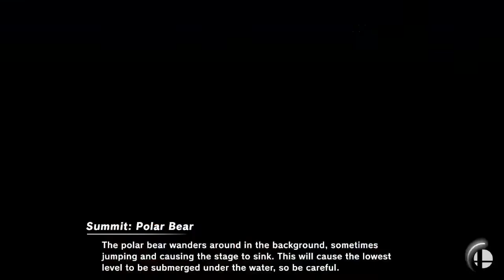Naifu wars #13! Loaf (Wario) vs Player 7 (G and W) - Super Smash Bros. Ultimate